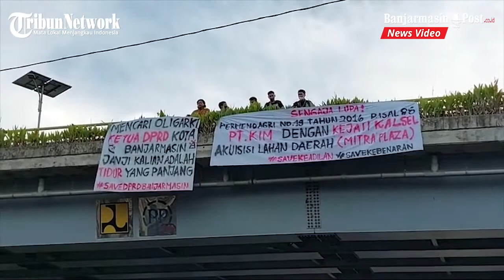HMI Banjarmasin Bentang Spanduk di Fly Over Jalan Gatot Subroto